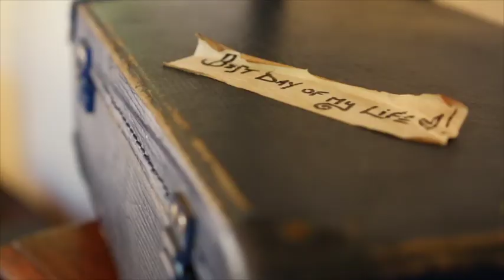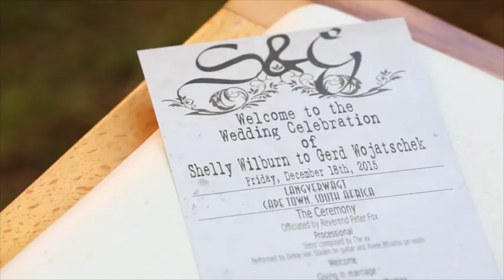Gerd & Shelly Weddings Highlights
I filmed Gerd & Shelly's wedding and was blown away by such a simple but beautiful wedding, with little personal touches and special moments with a couple so in Love.